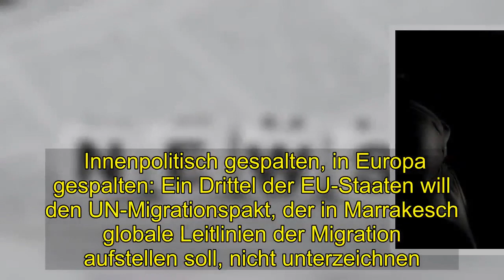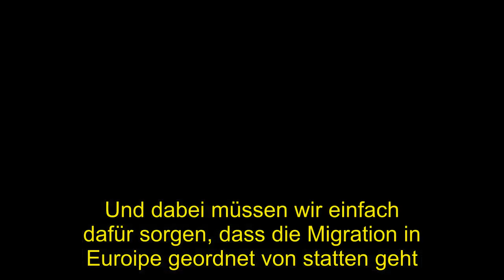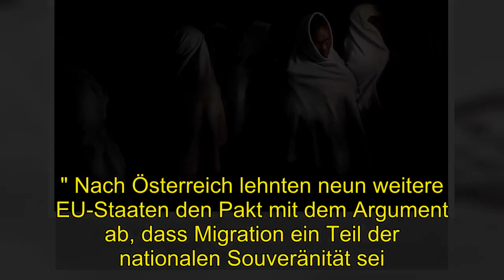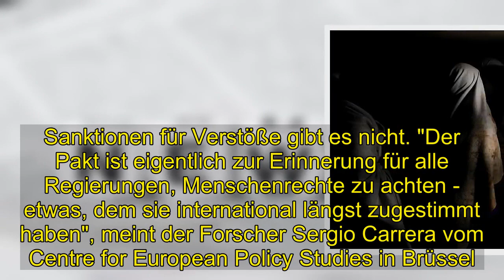Politik | Der Migrationspakt und die EU - "Österreich sollte sich schämen"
Innenpolitisch gespalten, in Europa gespalten: Ein Drittel der EU-Staaten will den UN-Migrationspakt, der in Marrakesch globale Leitlinien der Migration aufstellen soll, nicht unterzeichnen. Und das, obwohl es die EU war, die vor zwei Jahren eine solche globale Strategie angeregt hatte. Zudem hatte noch im April das Europäische Parlament mit großer Mehrheit eine entsprechende Vereinbarung gefordert. "Die österreichische Ratspräsidentschaft sollte sich schämen. Erst machte Wien den Multilateralismus zu einer Priorität und nun lehnt es den Pakt ab", kritisiert die slowenische Abgeordnete Tanja Fajon. "Viele Regierungen versuchen, sich angesichts dieser globalen Herausforderung aus der Verantwortung zu stehlen. Und dabei müssen wir einfach dafür sorgen, dass die Migration in Euroipe geordnet von statten geht." Nach Österreich lehnten neun weitere EU-Staaten den Pakt mit dem Argument ab, dass Migration ein Teil der nationalen Souveränität sei. Erklärungen von Österreichs Innenminister Herbert Kickl: "Seit einigen Monaten verfolgen wir einen neuen Migrationskurs mit einem Kompromiss. Wir glauben, dass unser vorgeschlagenes Drei-Komponenten-Modell wirksamer ist als ein Einheitsplan." Der Wiener Vorschlag sieht vor, die Entscheidungsgewalt auf nationaler Ebene zu lassen. Dazu soll es mehr Grenzkontrollen und Kooperation mit Ursprungs- und Transitländern geben. Tatsächlich jedoch tastet der UN-Migrationspakt die nationale Souveränität nicht an, da er rechtlich nicht bindend ist. Er ist ein Katalog der bestmöglichen Maßnahmen, um Zusammenarbeit und Überwachung zu fördern. Sanktionen für Verstöße gibt es nicht. "Der Pakt ist eigentlich zur Erinnerung für alle Regierungen, Menschenrechte zu achten - etwas, dem sie international längst zugestimmt haben", meint der Forscher Sergio Carrera vom Centre for European Policy Studies in Brüssel. "Es ist daher an der Zeit, dass diese Regierungen ihre eigenen Verpflichtungen anerkennen, das paranoide populistische Anti-Migrationsgerede beenden und das Thema normalisieren." Journalist • Stefan Grobe